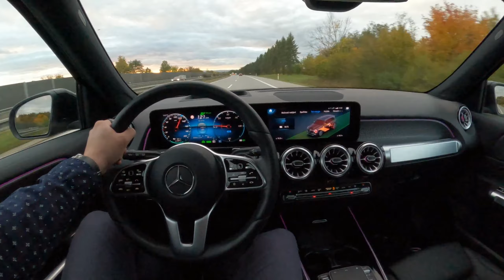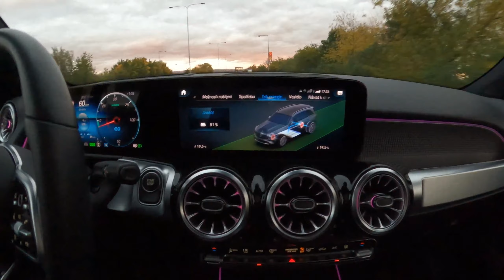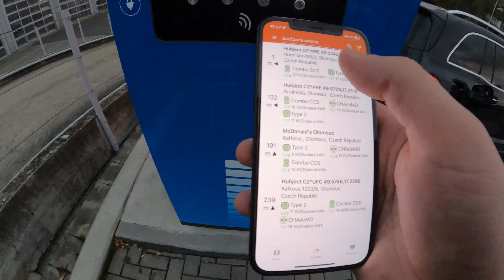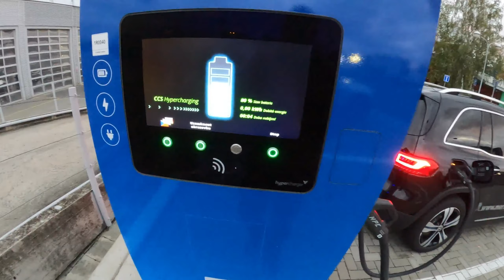Mercedes - Benz EQB 350 4matic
Pár dní s elektromobilem očima zarytého petrolheada